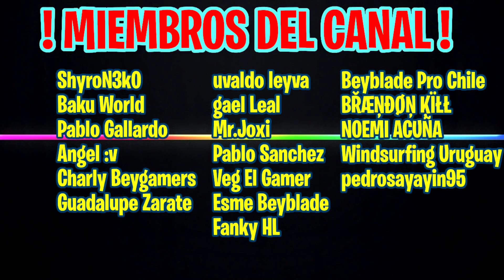[🎃ESPECIAL HALLOWEEN ] Me Da MIEDO UTILIZAR estos BEYBLADES! - Top 5 Beyblades más PELIGROSOS!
🔺HOY es uno de esos DÍAS en los que te DIGO que TENGAS MUCHO CUIDADO⚠ cuando Vayas a UTILIZAR estos BEYBLADES y en Este Vídeo ENTENDERÁS PORQUE!!👈